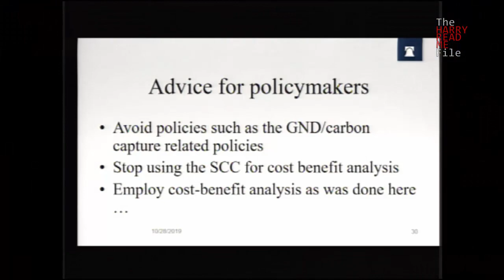Four one-thousandths of a degree?! Hearing reveals no climate benefit if PA bans fossil fuels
Testifying before the Pennsylvania House of Representatives on Governor Wolf's Regional Greenhouse Gas Initiative (RGGI), PhD Statistician Kevin Dayaratna reveals there is no benefit to the Earth's climate even if Pennsylvania were to totally ban fossil fuels.

Dayaratna: "What about the climate impact, because the purpose of these policies is to mitigate the so-called problem of climate change. [...] The state of Pennsylvania would incur, suppose you were to eliminate CO2 emissions from the state entirely, pursuing similar policies at the state level, 0.0041 degrees Celsius temperature mitigation by 2050 and 0.0083 degrees Celsius temperature mitigation by 2100. What about sea level rise? So, my old colleague, Chip Knappenberger, who used to be at the Cato Institue, looked at this question and found that in the state of Pennsylvania by 2050, if you eliminated CO2 emissions completely, you would have 0.0273 centimeter sea level rise reduction by 2050 and 0.0820 centimeter sea level rise reduction by 2100 by the end of the century."

Public Hearing on Pennsylvania CO2 and Climate
Environmental Resources and Energy Committee
Pennsylvania House of Representatives